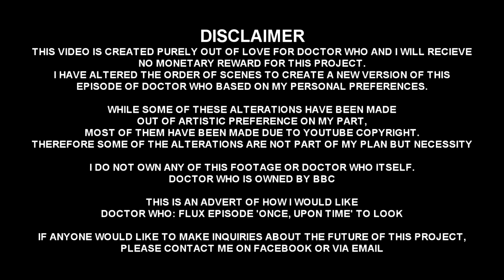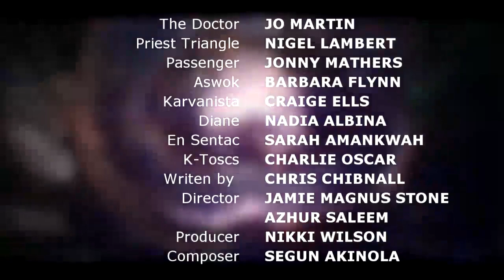Once, Upon Time | Phoenix Cut | Doctor Who Flux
This is my visualisation of how Once, Upon Time could have looked. This is made out of love for Doctor Who Flux, not out of hate

All footage is taken from The Halloween Apocalpyse, War of the Sontarans and Once, Upon Time, with some short clips from other episodes. None of the footage in this video belongs to me

Many of the cuts have been made out of necessity rather than choice